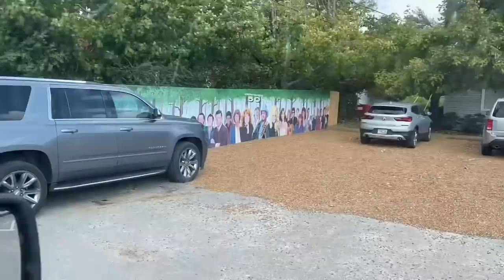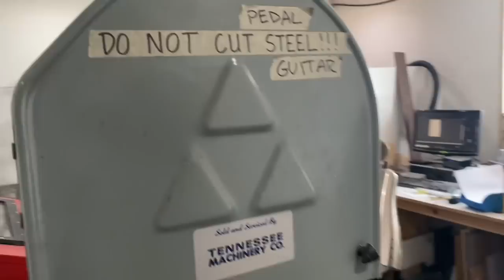Homeskoolin’ Bonus “Field Trip To Glaser Instruments”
Starring
Bryan Sutton
Nick Drushel
Joe Glaser
Uncle Larry